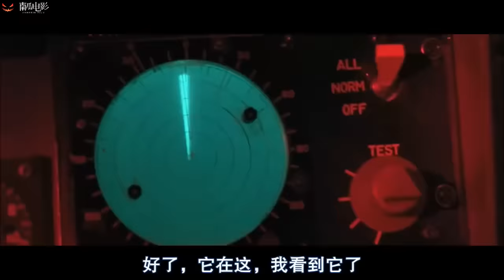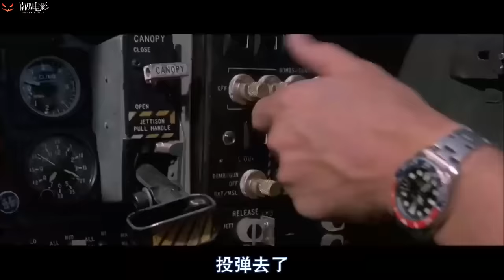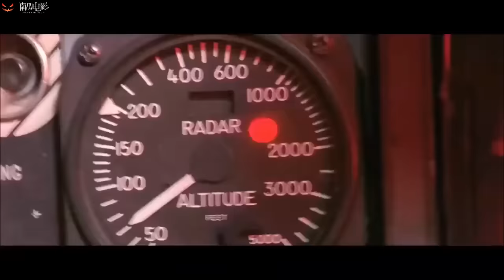Flight of the Intruder (1991) - Best Scene - This is the top Vietnam War movie.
Flight of the Intruder (1991) - Best Scene - This is the top Vietnam War movie. The U.S. military was bombarded by fierce anti-aircraft firepower, and the whole process was full of enthusiasm.